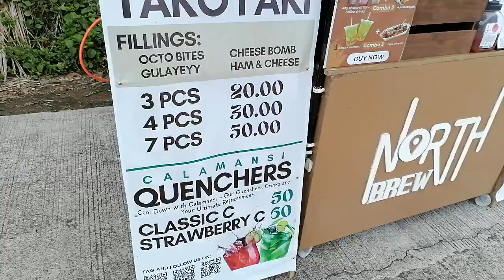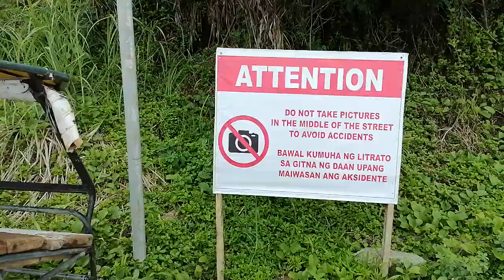LITTLE HAWAII BEST PLACE HANGOUT & FOOD CART BUSINESS PEOPLE ENJOY IN THIS HORIZON VIEW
This is Little Hawaii in Burgos Siargao island which is amazing view in the ocean and mountain a lovely place people enjoy in this spot with cool food cart business in the area thanks for watching please share like and Subscribe!